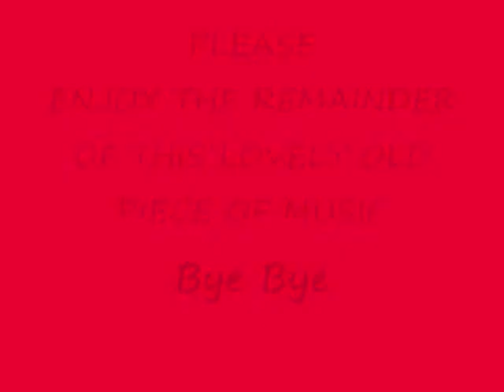CORGI TOYS, CARS AND MORE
CORGI TOYS, CARS AND MORE ( ORIGINAL AND CODE 3s AWAITING FULL RESTORATION )
MUSIC
HUGO MONTENEGRO MEDLEY
IF I LOVED YOU + YOU'LL NEVER WALK ALONE
FROM THE RODGERS AND HAMMERSTEIN 1950S FILM ( MUSICAL )
CAROUSEL
WHICH STARRED
GORDON MacRAE, SHIRLEY JONES and CAMERON MITCHELL
MUSIC FROM AUDIO SWOP